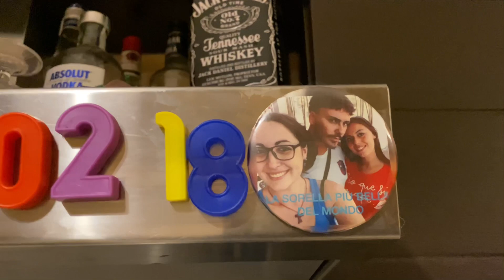Una serata con me ❤️ tutti nudi a casa 🏡